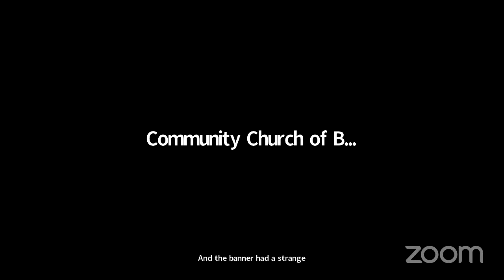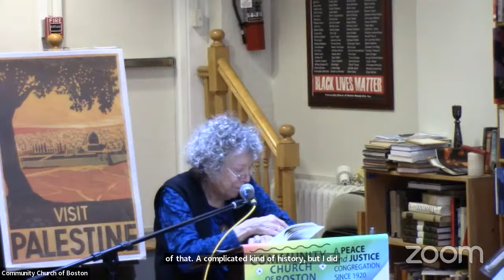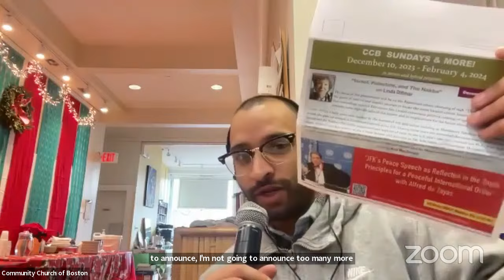Israel, Palestine and the Nakba with Israeli-American author Linda Dittmar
The focus of this presentation will be on the Palestinian ethnic cleansing of 1948, “The Nakba.” It will be from the point of view of one Israeli’s journey to locate the ruins located within Israel’s 1949 “Green Line” border that camouflage signs of Palestinian life. Linda’s eyewitness political coming-of-age account, invites you to reconsider some eight decades of this history and its implications for the future ahead.

Linda Dittmar’s early years were marked by the turmoil of war and nation building as Mandatory Palestine became Israel. Born in 1938, she grew up steeped in Zionism and served in the IDF. During those years she witnessed the intertwined effects of the Holocaust and the Nakba—the Nakba suppressed and kept out of view. In the U.S. since 1961, she received her Ph.D. from Stanford, taught literature and film studies at the UMass Boston, and lectured in Tel Aviv, India, and elsewhere. Her publications include From Hanoi to Hollywood; The Vietnam War in American Film and Multiple Voices in Feminist Film Criticism. Her work has been recognized by several residencies and awards, including two Fulbright awards and the Massachusetts Cultural Council award.

Rod MacDonald is an American singer-songwriter, novelist, and educator. He was a “big part of the 1980s folk revival in Greenwich Village clubs”, performing at the Speakeasy, The Bottom Line, Folk City, and the “Songwriter’s Exchange” at the Cornelia Street Cafe. He co-founded the Greenwich Village Folk Festival. In 2018, MacDonald released his 13th solo recording, “Beginning Again,” on Blue Flute Music. rodmacdonald.com